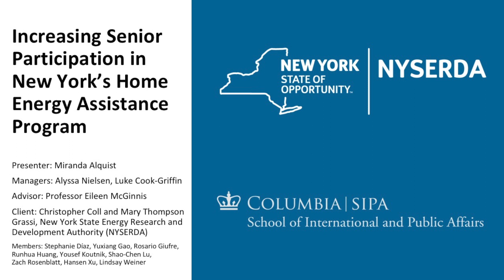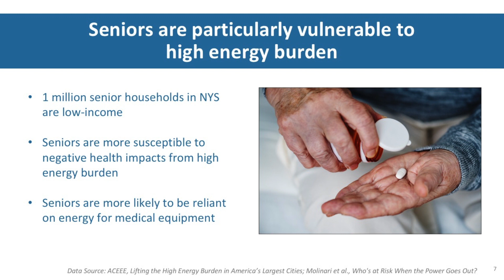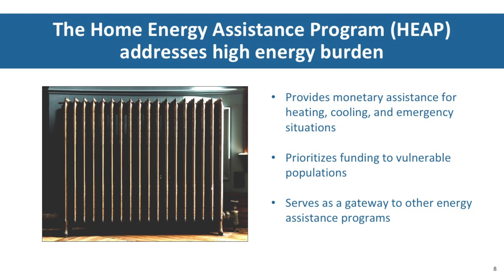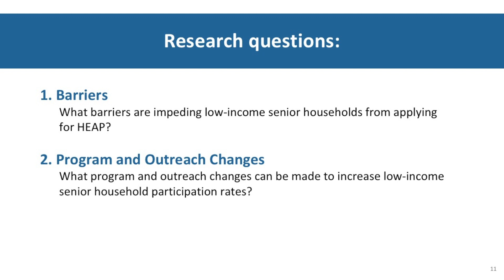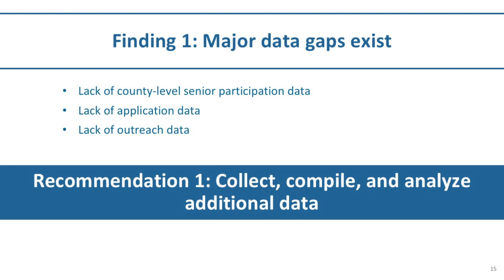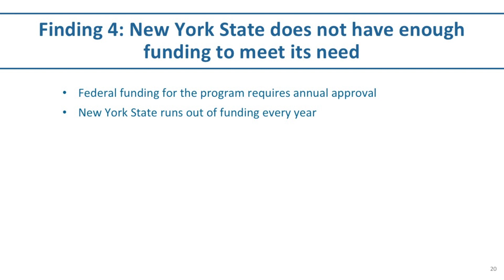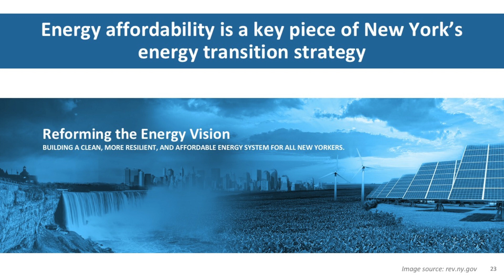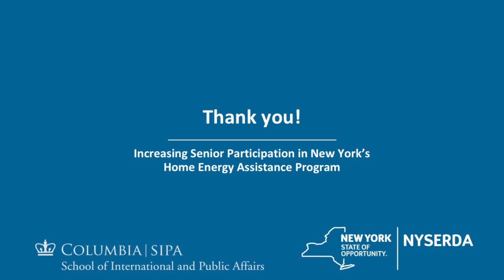Increasing Senior Participation in New York's Home Energy Assistance Program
2019 Spring - ESP Capstone Final Briefings (May 1, 2019)
Client:  New York State Energy Research and Development Authority (NYSERDA)
Presenter:  Miranda Alquist